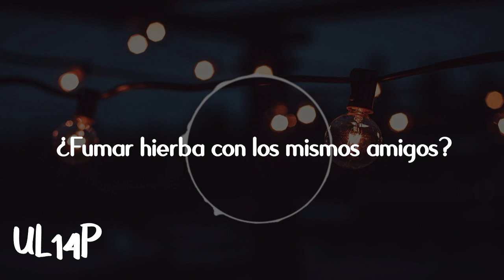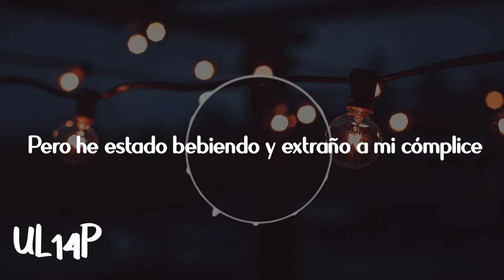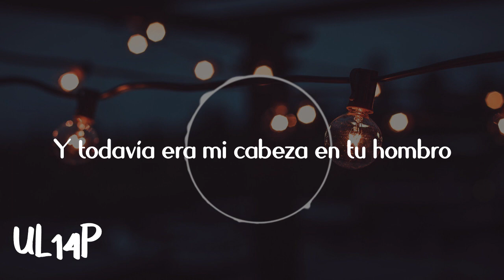ROZES x Nicky Romero - Where Would We Be (Sub Español)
Hola chicos:D (Aprendí a hacer espectros de audios xd) Espero les guste y gracias por el apoyo de siempre:D